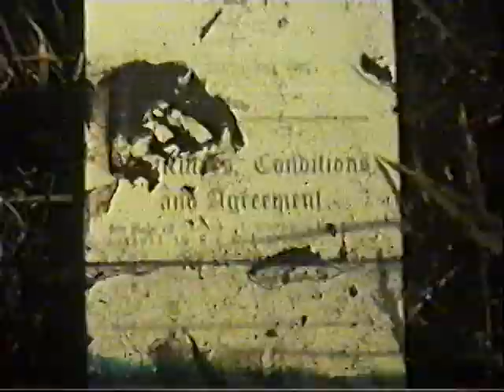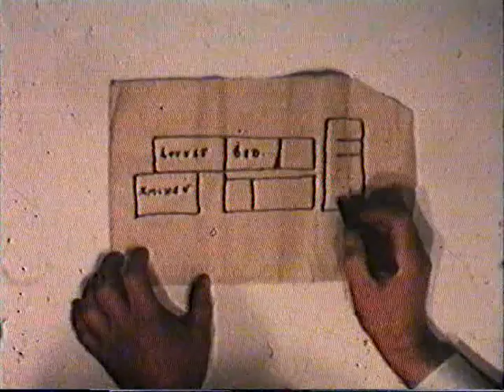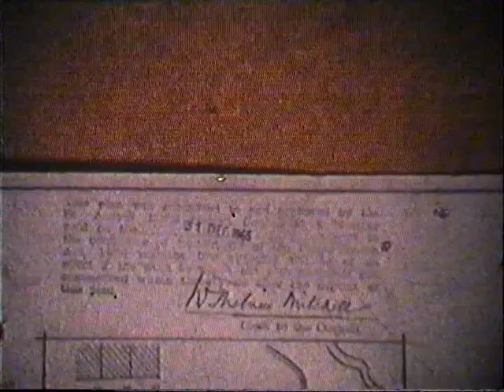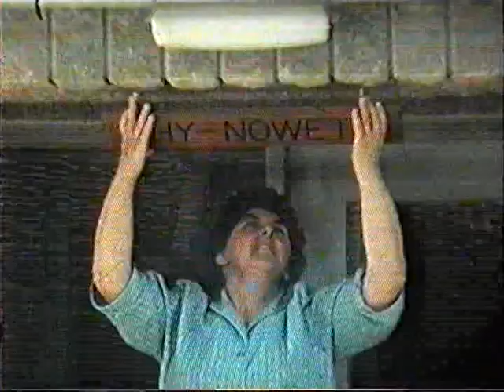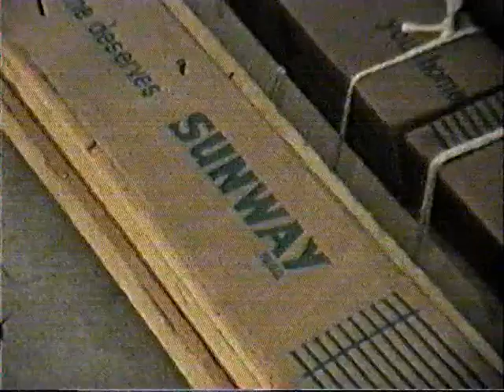Roche 1960's part 2